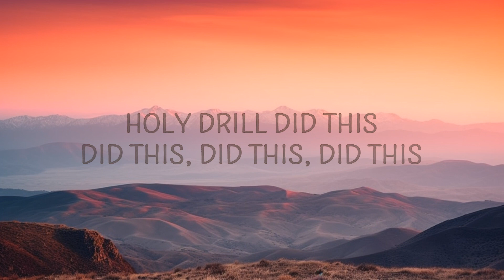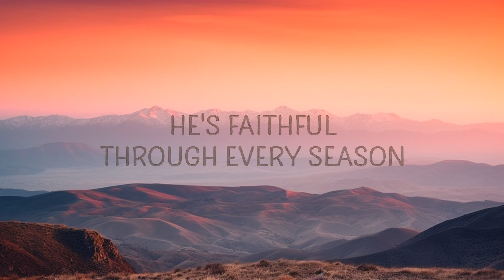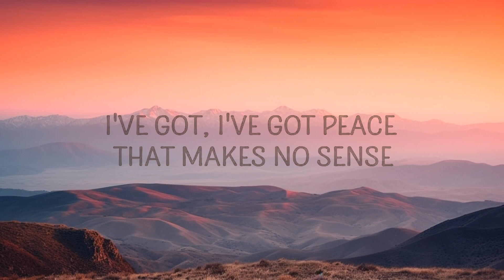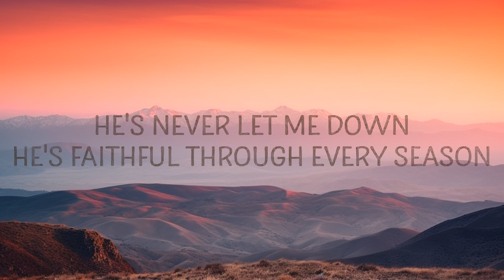Holy Drill - Joy In Chaos (Lyrics) | The World Of Music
Holy Drill - Joy In Chaos
I've still got joy in chaos

(Lyrics):
I've got peace that makes no sense
And I won't be goin' under
I'm not held by my own strength
'Cause I've built my life on Jesus
He's never let me down
He's faithful through every season
So why would He fail now?
He won't

Got, got peace that makes no sense
He won't

Holy drill did this, did this, did this, did this

joy in chaos,holy drill joy in chaos lyrics,
joy in chaos lyrics,joy in chaos holy drill,
joy in chaos holy drill lyrics,
joy in chaos tiktok,holy drill joy in chaos,
He won't

He won't

Lyric video for Joy In Chaos by Holy Drill on Cakes & Eclairs lyrics channel.